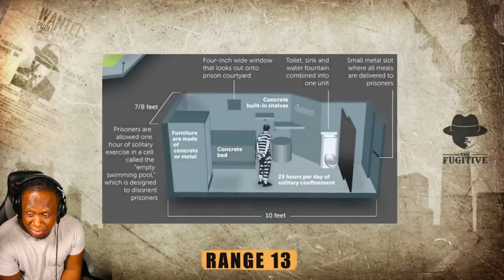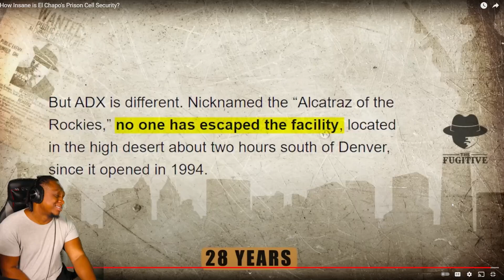REACTING TO How Insane is El Chapo's Prison Cell Security?